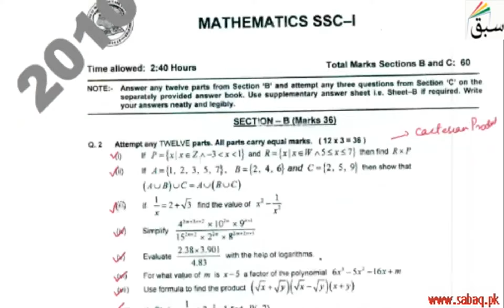Federal Math 9th 2010 Section B Question 13 to 14, Math Lecture | Sabaq.pk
This video is about: Federal Math 9th 2010 Section B Question 13 to 14 . Practice tests and free video lectures for Physics, Chemistry, Biology, Math’s, Computer Science, English & more subjects are also available at Sabaq.pk. So, subscribe to Sabaq.pk/Sabaq Foundation now and get high marks in your exams.

CLASSES WE COVER AT SABAQ.PK / SABAQ FOUNDATION:

1. KG
2. Class 1
3. Class 2
4. Class 3
5. Class 4
6. Class 5
7. Class 6
8. Class 7
9. Class 8
10. Class 9
11. Class 10
12. Class 11
13. Class 12
14. Class 13
15. Class 14
16. MCAT
17. ECAT
18. CSS

BOARDS WE COVER AT SABAQ.PK / SABAQ FOUNDATION:

1. FBISE
2. Sindh Board
3. KP Board
4. Balochistan Board
5. Cambridge

STUDY MATERIAL WE OFFER AT SABAQ.PK / SABAQ FOUNDATION:

1. Physics Lectures
2. Chemistry Lectures
3. Mathematics Lectures
4. Biology Lectures
5. English Lectures
6. General Science Lectures
7. Computer Science Lectures
8. General Math Lectures
9. Accounting Lectures
10. Statistics Lectures
11. Advance Accounting Lectures
12. Cost Accounting Lectures
13. Practice Tests
14. Physics Practical
15. Chemistry Practical